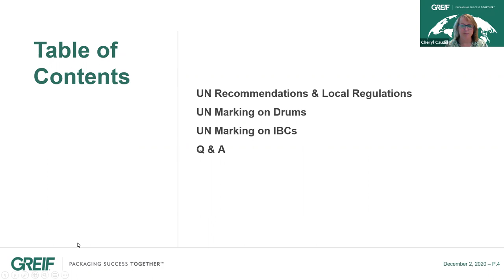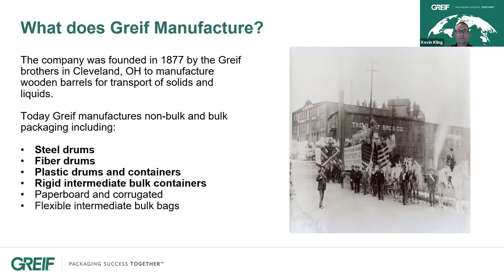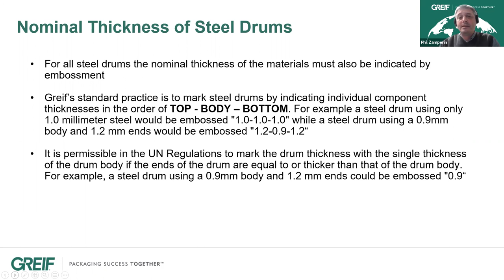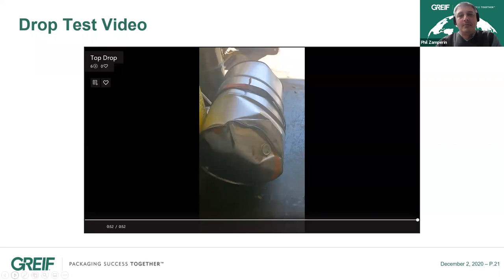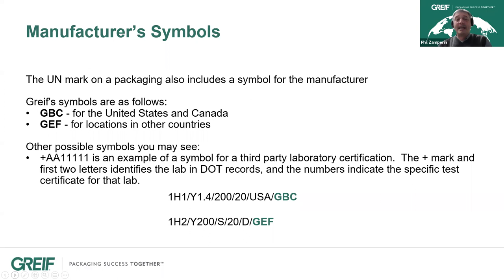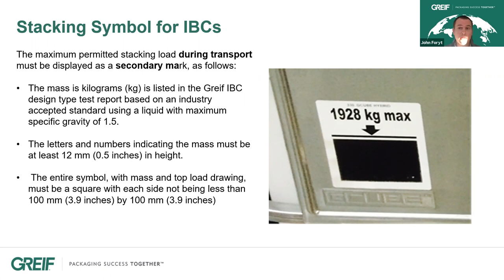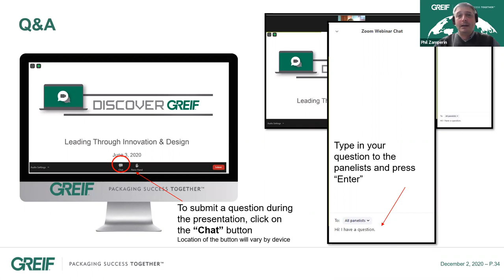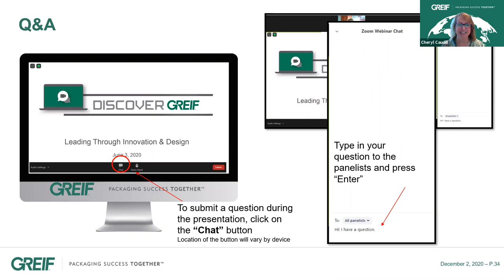Performance Packaging and UN Markings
Our experts reviewed the UN markings found on industrial packaging in a December 2020 webinar. They also explained the rigorous testing required to obtain the certifications critical for transporting hazardous goods.